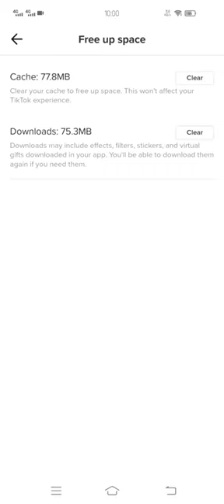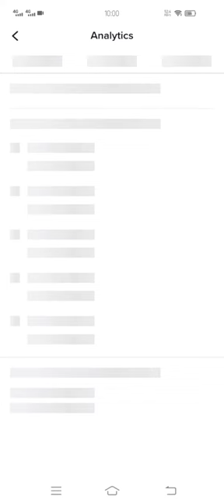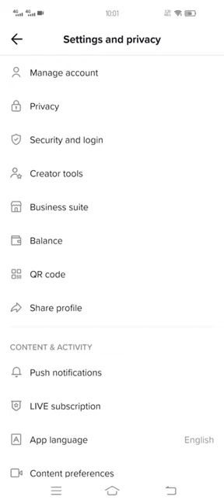How to video viral on tiktok unfreeze account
unfreeze tiktok account,
unfreeze tiktok account 2022,
unfreeze tiktok id,
unfreeze tiktok account bangla,
unfreeze tiktok account online,
tiktok unfreeze ki kore korbo,
unfreeze my tiktok account,
how can unfreeze tiktok account,
tiktok unfreeze bangla,
how to unfreeze tiktok id in nepali,
tiktok id unfreeze kaise kare,
tiktok id unfreeze bangla,
tiktok id unfreeze kaise karen,
tiktok id unfreeze bangla 2021,
tiktok id ko unfreeze kaise karen,
tiktok id kivabe unfreeze korbo 2021,
tiktok unfreeze kasari garne,
how unfreeze tiktok account,
tiktok id unfreeze kaise kare 2021,
tiktok id unfreeze kaise kare 2022,
how i unfreeze my tiktok account,
tiktok unfreeze kaise kare 2021,video viral tiktok pink banget link,
video viral tiktok pink banget mediafıre,
tiktok queen viral video,
tiktok viral video remix,
video tiktok viral 2021 remix,
nisha tiktok viral video reaction,
tiktok video viral report,
foodpanda rider viral video tiktok,
riyaz aly viral tiktok video,
romana tiktok viral video,
video viral tiktok rumah,
viral video tiktok statement of convention,
viral video sa tiktok,
viral video sa tiktok ngayon,
viral tiktok video short,
viral video sa tiktok 2021,
mga viral video sa tiktok,
s and m tiktok viral video,
viral video tiktok teacher,
viral video tiktok telegram,
viral video tiktok terbaru,
viral tiktok video trending tok trending shorts,
viral tiktok video teacher deped,
viral tiktok video trending,
viral tiktok video today,
viral video tiktok ulat,
video viral tiktok ular,
raj sangha viral video uk tiktok,
tiktok video viral korar upay,
video viral ular di tiktok,
tiktok update viral video,
video viral tiktok ulat belatung,
viral tiktok video verified tok trending shorts,
tiktok vfx viral video,
video video tiktok viral 2021,
video video viral tiktok,
video viral tiktok belatung viral,
video viral di tiktok video belatung,
video viral tiktok 13 detik viral,
video viral tiktok wik 2 2021,
video tiktok wallpaper viral,
wish rathod viral video tiktok,
wedding viral tiktok video,
wonho viral tiktok video,
most viral tiktok video in the world,
video viral tiktok wik2 2022,
video viral tiktok wik2 2021 link download,
new viral video tiktok,
new viral video tiktok 2021,
hareem shah new viral video tiktok,
pakistani tiktoker viral video new,
tiktok new account first video viral,
tiktok girl video viral new,
new tiktok account par video viral kaise kare,
nisha guragain video viral youtube tiktok,
video viral di tiktok yang rumah,
video tiktok yang viral,
video tiktok yang lagi viral,
cara buat video tiktok yang viral sekarang,
video tiktok yang lagi viral 2021,
video tiktok yang lagi viral 13 detik,
danish zehen viral tiktok video,
zulqarnain first viral tiktok video,
zee leyow viral tiktok video,
video viral tiktok zoom,
link video viral tiktok pink banget zarchiver,
video viral tiktok zidan,
video viral tiktok lupa matikan zoom,
video tiktok zidan yang viral,
most viral tiktok video wins $10 000,
tiktok viral video part 131,
tiktok 1st video viral trick,
video viral tiktok 19 detik,
video viral tiktok 14 detik,
full video viral tiktok 13 detik,
video viral di tiktok 19 detik,
link video viral tiktok 1 27 menit,
video viral tiktok 1 menit sma,
link video viral tiktok 1 menit mediafıre,
link video viral tiktok 1 vs 4,
video viral tiktok 1 menit link,
video viral tiktok 1 jam,
link video viral tiktok 1 menit 20 detik,
viral video tiktok 21 detik,
viral tiktok video 2021 nepal,
video viral tiktok 2019,
2 tiktok girl viral video,
4v1 fight viral tiktok video,
5 link video viral tiktok pink banget mediafıre,
9 detik video viral tiktok,
video 9 detik viral tiktok tiara,
video 9 detik viral tiktok belatung,
9 detik video viral di